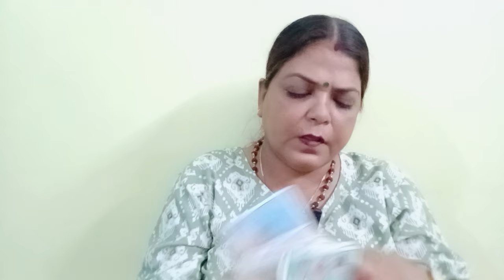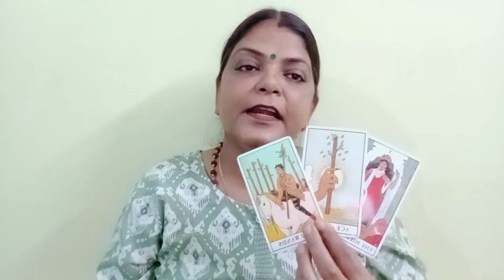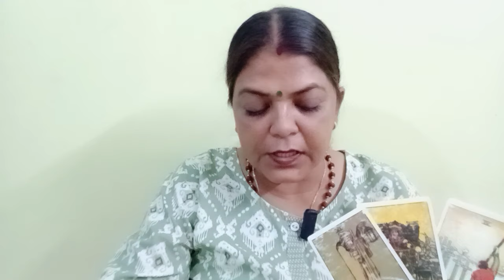SAGITTARIUS♐DHANU RAS❤️💞LOVE AND RELATIONSHIP 27 OCT SE 2 NOVE TAK HUM SE TUM DOSTI KARLO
SAGITTARIUS ♐ DHANU RASHI 💕💞 LOVE AND RELATIONSHIP 27 OCT SE 2 NOVE TAK (‎@BALAJI7  )sagittarius dhanurashi sagittariuslovetarot tarot love reading dhanurashi lovereading lovetarot#

       "SOME CONDITIONS "
1.FOR INDIAN FOR 4 QUESTIONS 1200
2.PAYMENT VIA SCAN/GOOGLE PAY ,IT I'LL DISCUSS ON MAIL
3. ADVANCE BOOKING IS MANDATORY
4.I DON'T DO VIDEO CALL OR OTHER FORM OF READING APART FROM YOUTUBE UNLISTED LINK.
5. YOUR WAITING PERIOD IS 5-7DAYS
6. PLEASE DON'T REQUEST FOR FREE READING.